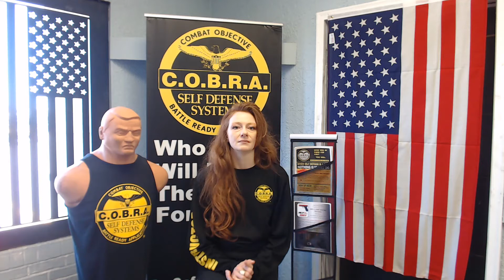After Years of Researching the Best Self-Defense Program To Offer I Chose COBRA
The best self-defense business model is COBRA self-defense . Listen to one of our many instructors worldwide describe how COBRA has changed their business.